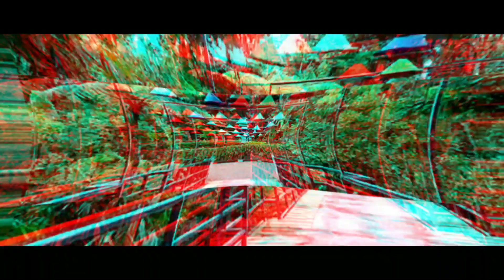CINEMATIC VILLA POETI MOUNTAIN RESORT | DJI MINI 2